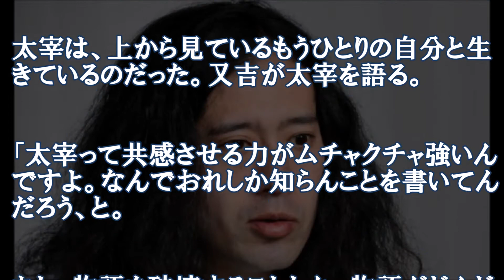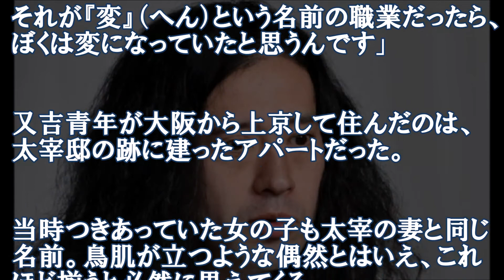【秘話】ピース又吉が明かす、芸人目指した" キッカケ "と「ダウンタウンと太宰は似ている！」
ピース・又吉直樹　太宰治とダウンタウンに衝撃を受けた過去

　初本格的な小説『火花』が、35万部の大ヒットとなっているお笑いコンビ・ピースの又吉直樹（34才）。読書芸人として知られる又吉は中学時代、太宰治に衝撃を受けた。

　太宰治は津軽屈指の大地主の六男に生まれ、世の中に絶望して遺書として書いた小説で一躍文壇の寵児となる。露悪的振る舞いや何度も心中事件を起こしたことでも有名で、自己を道化とみなす告白体の文章にやられた人は多い。太宰は、上から見ているもうひとりの自分と生きているのだった。又吉が太宰を語る。

「太宰って共感させる力がムチャクチャ強いんですよ。なんでおれしか知らんことを書いてんだろう、と。あと、物語を破壊することとか、物語がどんどんひっくり返って、どれがほんまなんかいな、みたいな構造になっていることとか、小説家としての発想にも驚かされる。哀愁もあって、何より笑えるし。

　太宰ショックと相前後してダウンタウンさんを見たときも、ぼくは同じような衝撃を受けましたね。ダウンタウンさんと太宰は似ている！　と。共感力もそうですが、太宰が小説でやっているようなことをダウンタウンさんは毎週コントの中でやっていた。それがテレビで見られた。ダウンタウンさんには思春期の頃、とんでもない影響を受けたと思います」（又吉・以下「」内同）

　お笑い芸人になろうと決めたのは、間寛平師匠も好きだった多感な中学生の頃。高校はサッカーの強豪校に進み、インターハイの大阪府代表になるなどプロへの道も開けていたが、高校卒業と同時に、胸に秘めてきた芸人になるという意志を貫いた。

「でも、本当は芸人じゃなくてもよかったんです。この小説の中で神谷（主人公の芸人・徳永の先輩芸人）が“何かになろうと思ったら永遠になられへん”と言っていて、それ、わりとぼく、ほんまに思ってること。目的があるんじゃなく、行動というか行為が先にある。例えば、日常の7割くらいお笑いやって、2割くらい文章書いて、残りの1割で、好きな服着たり自由律の俳句詠んだり散歩したりして食っていける職業があって、それが『変』（へん）という名前の職業だったら、ぼくは変になっていたと思うんです」

　又吉青年が大阪から上京して住んだのは、太宰邸の跡に建ったアパートだった。当時つきあっていた女の子も太宰の妻と同じ名前。鳥肌が立つような偶然とはいえ、これほど揃うと必然に思えてくる。

　太宰は生前、みっともないほど芥川賞を欲しがった。懇願の手紙をもらった川端康成が困惑するほど。今『火花』で文壇の寵児となった又吉直樹が、芥川賞も夢じゃないような地点にいるかに見えるのは、誰かが無念を晴らしたがっているからに違いない。

※女性セブン2015年4月9・16日号